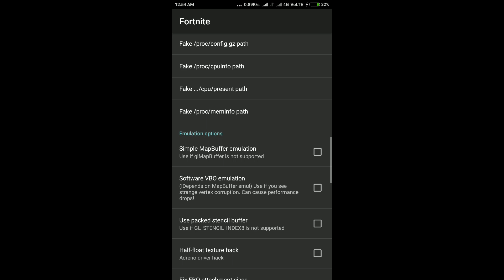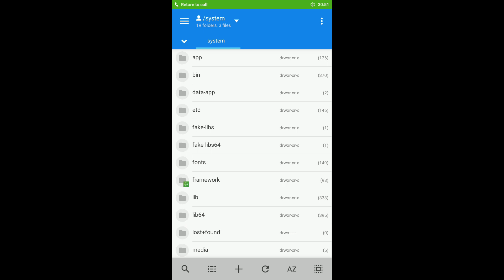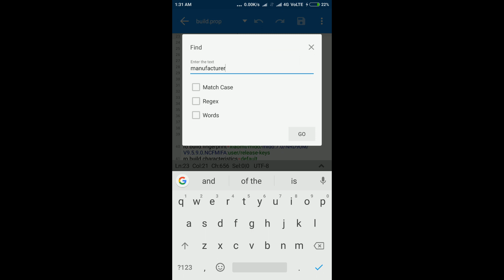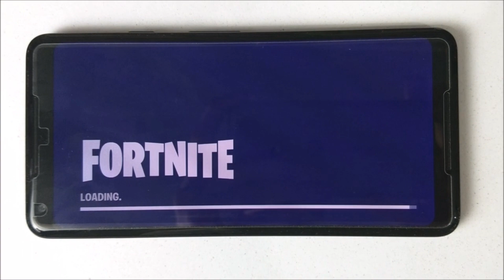Play Fortnite on Any Android Smartphone with this Method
In this video i will be showing how to get pass the gpu or cpu not compatible message on Unsupported devices.

(Your device must be rooted or you will not be able do these steps)
Links of Apps You need :

Search and Tweak these line in Build.prop file.

ro.product.model=SM-G965F

ro.product.brand=samsung

ro.product.manufacturer=samsung

How to Download and Install Fortnite Android APK on any Android Smartphone. Epic Games just released Fortnite along with the Samsung Galaxy Note 9 and you can install it on your phone also.